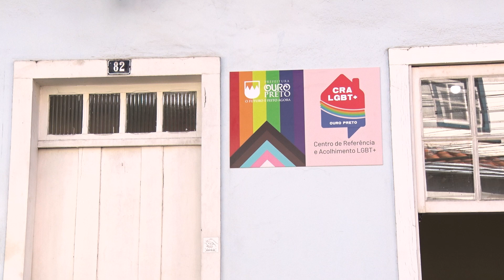CENTRO DE REFERÊNCIA LGBT+ • Espaço oferece diversos serviços em Ouro Preto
População LGBT+, da sede e dos distritos, pode procurar Centro de Referência. No local é possível solicitar serviço psicossocial e encaminhamentos para área da saúde, além de auxílio jurídico. A representante do CRA, Ashley Ribeiro, deu mais detalhes sobre esse equipamento que já está funcionando no município.
Confira os detalhes no Boletim.

Facebook.com/tvufop
Instagram.com/tvufop
Valenet: canal 29